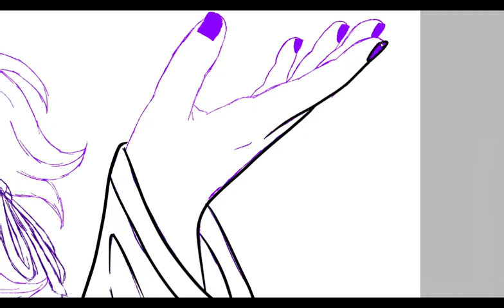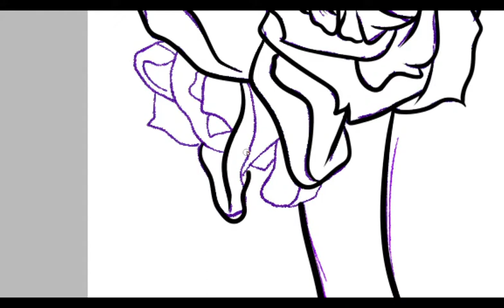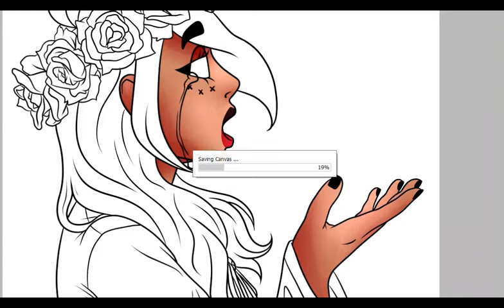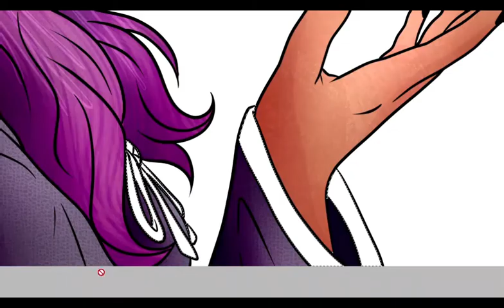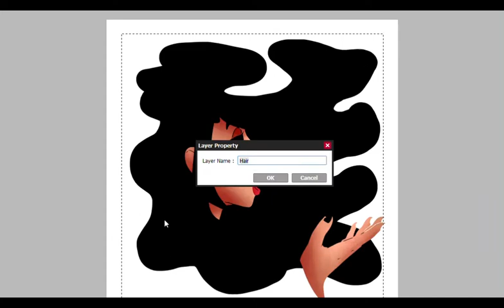My Name is... (VENT SPEEDPAINT)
“My mind was heavy, running ragged with worst case scenarios.”

So uh this is slight vent art I guess- something made me upset (which isn't understandable because I'm honestly fine with it now) and so I drew this art piece of Mexico City just- she can't say her name but everytime she tries to, a bubble comes out to stop her I guess? Anywho it's based on something stupid and I'm not that upset about it anymore but I hope you still enjoy?

Six ~ Sleeping At Last
Heather (Slowed + Reverb + Rain) ~ Conan Gray
Watashi No R (Music Box) ~ Saccharinne